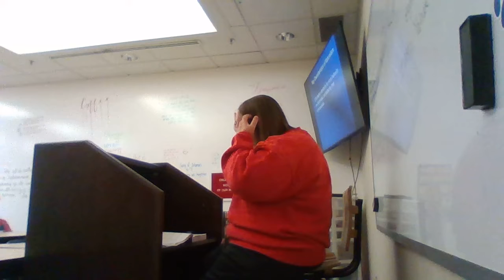Bible 12 Lesson 2 Lecture, part 2